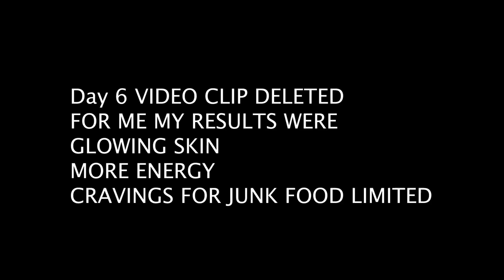cleanse and smell fresh sis!! all that ugly foul smell will be gone! no bacteria infections!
drinking celery juice for 7 days to see what happens?this detox cleansing juice flushes out bacteria infections and waste causing foul smell and body odor so a fresher skin.
 recommended atleast once a month to always smell fresh and healthy

Afternoon Tea (extended) by Mona Wonderlick

Welcome  😘😘